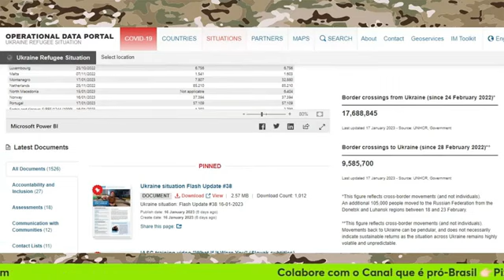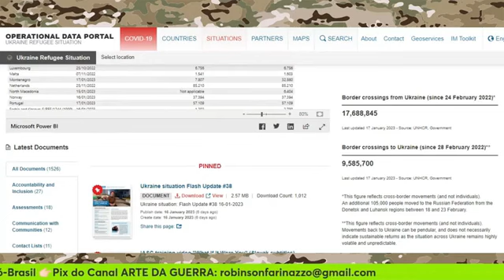40% da população❓